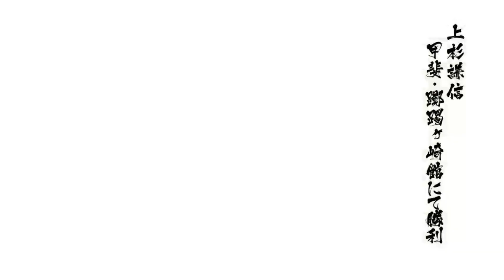戦国BASARA4皇 上杉謙信 甲斐・躑躅ヶ崎館